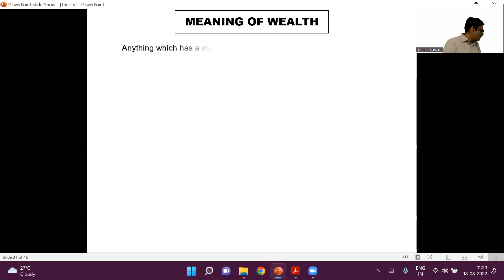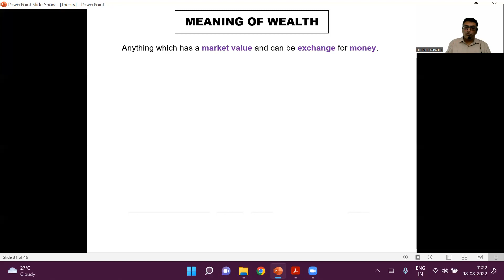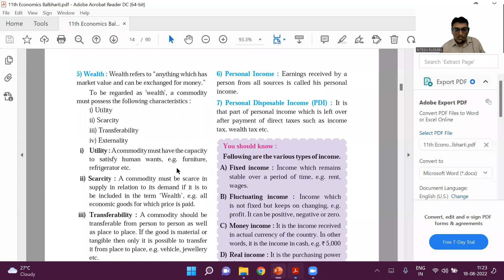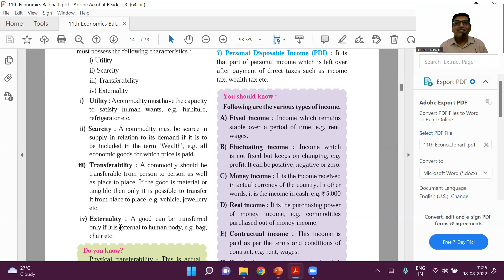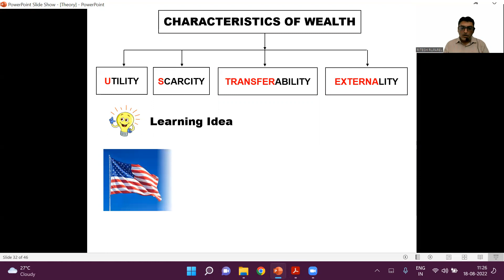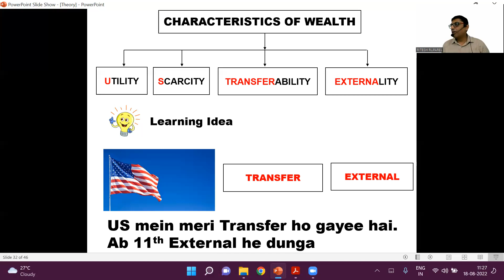Meaning and Characteristics of Wealth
In this video I have explained the Meaning and Characteristics of Wealth.